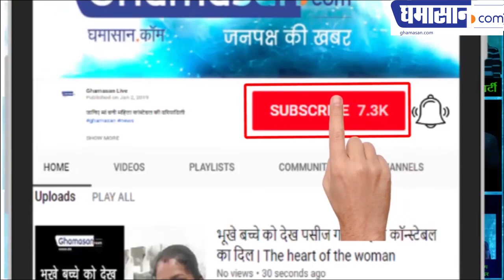रेलवे के विस्तार को समर्पित एक अनूठा व्यक्तित्व Nagesh Naamjoshi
Nagesh Naamjoshi से Ghamasan.Com की बातचीत